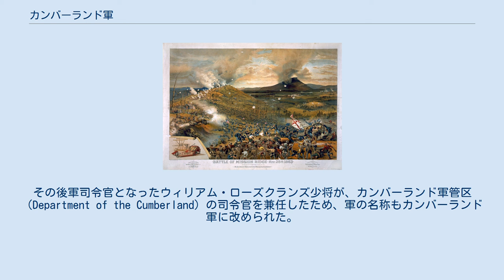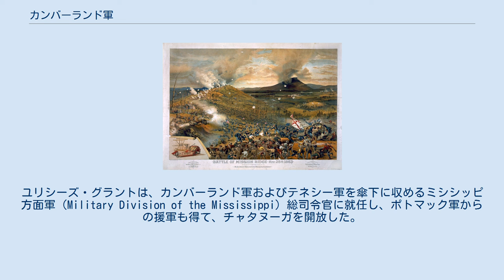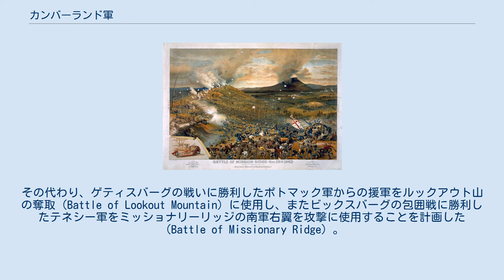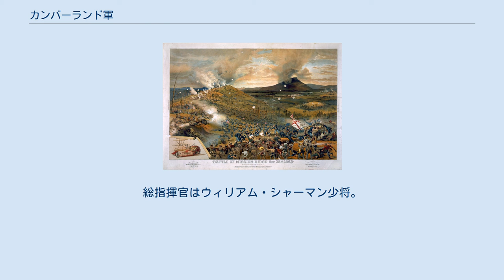カンバーランド軍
カンバーランド軍（Army of the Cumberland）は南北戦争の西部戦線において北軍主力となった軍の一つである。
当初はオハイオ軍と呼ばれていた。
 カンバーランド軍の歴史は、ドン・カルロス・ビューエル少将の下にオハイオ軍が設立された、1861年11月に遡る。
その後軍司令官となったウィリアム・ローズクランズ少将が、カンバーランド軍管区（Department of the Cumberland）の司令官を兼任したため、軍の名称もカンバーランド軍に改められた。
ローズクランが司令官となったとき、カンバーランド軍は第14軍団のみで構成されており、右翼をアレクサンダー・マクック、中央翼をジョージ・ヘンリー・トーマス、左翼をトマス・L・クリッテンデンが指揮していた。
 1862年10月24日の一般命令第168号により、第14軍団に加えてユリシーズ・グラント少将の第13軍団がカンバーランド軍に加わった。
 カンバーランド軍が最初に参戦した大規模な戦闘はストーンズリバーの戦い（1862年12月31日 - 1863年1月2日）であった。
その後、第14軍団は分割され、以前の中央翼が第14軍団の名称を引き継ぎ、右翼は第20軍団、左翼は第21軍団となった。
ローズクランズは引き続き軍司令官を努め、タラホーマ方面作戦（1863年6月24日-7月3日）、チカマウガの戦い（9月18日-20日）を戦った。
チカマウガの戦いに敗北したカンバーランド軍は、テネシー州チャタヌーガに後退したが、そこで南軍に包囲された。
ユリシーズ・グラントは、カンバーランド軍およびテネシー軍を傘下に収めるミシシッピ方面軍（Military Division of the Mississippi）総司令官に就任し、ポトマック軍からの援軍も得て、チャタヌーガを開放した。
ローズクランズは尊敬を集めていた指揮官ではあったが、チカマウガの敗北と、チャタヌーガで南軍の包囲を破れなかった責任を問われ、グラントは10月28日にローズクランズを解任し、後任にジョージ・ヘンリー・トーマスを据えた。
第三次チャタヌーガの戦い（1863年11月23日-25日）において、チカマウガでの敗戦によって士気が低下していることを恐れ、グラントはカンバーランド軍を主要な戦闘に投入することを躊躇した。
その代わり、ゲティスバーグの戦いに勝利したポトマック軍からの援軍をルックアウト山の奪取（Battle of Lookout Mountain）に使用し、またビックスバーグの包囲戦に勝利したテネシー軍をミッショナリーリッジの南軍右翼を攻撃に使用することを計画した（Battle of Missionary Ridge）。
カンバーランド軍に与えられた使命は、ミッショナリーリッジの麓の火点を制圧するという小さなものであった。
しかしながら、火点制圧後、カンバーランド軍の4個師団（うち一つはフィリップ・シェリダンが指揮していた）が山上に向けて突撃し、南軍中央に向かった。
怒ったグラントが、トーマスと軍団長のゴードン・グランジャー（Gordon Granger）に対して、一体誰が命令したのかを尋ねたが、両者とも知らないと答えた。
続けてグランジャーは、「彼らが始めてしまったら、もう誰も止めることはできません」と述べた。
 チャタヌーガでの勝利後、グラントは北軍総司令官に就任した。
後任としてウィリアム・シャーマンが西部の全部隊を統括するミシシッピ方面軍の司令官になった。
シャーマンは、カンバーランド軍、テネシー軍、オハイオ軍から構成される「軍集団」を編成し、1864年5月にアトランタ方面作戦を開始した。
アトランタへの進軍途中、ケネソー山の戦いを含む数多くの戦いが起こった。
9月にアトランタはシャーマンの軍集団に陥落させられ、南軍のジョン・ベル・フッドは北へ脱出した。
シャーマン自身はフッドの残存部隊を追撃せず、トーマスを指揮官としてカンバーランド軍の一部部隊（第4軍団及び臨時独立部隊）及びオハイオ軍（第23軍団）にフッドを追わせた。
トーマスはナッシュビルの戦い（1864年12月15日-12月16日）でフッドを撃破し、これがカンバーランド軍の最後の主要な戦いとなった。
カンバーランド軍の他の部隊（第14軍団及び第20軍団）はヘンリー・W・スローカムを指揮官として、シャーマンと共にサウスカロライナ州とノースカロライナ州を通って海へ向かった。
これらの部隊はジョージア軍と呼ばれ、1865年にアンドリュー・ジョンソン大統領が観閲する、ワシ...